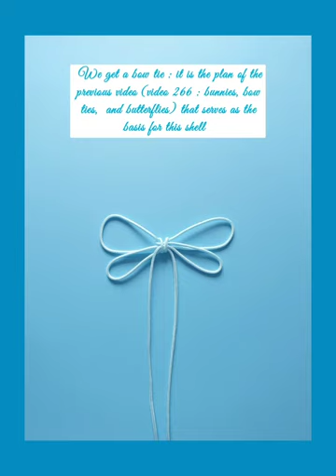267 Paracord knots : shells 🐚 (first part)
🧵 Paracord knots : shells  ( first part) 🐚
First part : light blue shell

🤖 The basis of the first shell is the bow tie of the previous video (video 266 : bunnies, bow ties and butterflies).